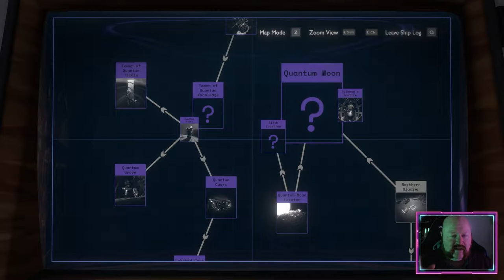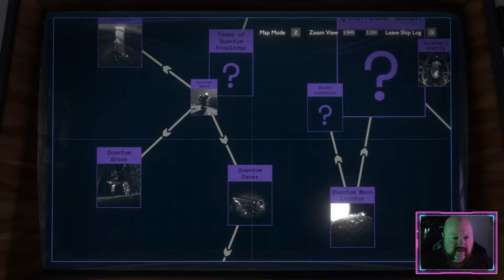Many Fails With an Egg - Let's Play "Outer Wilds" - part 13 (SSA 255)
Not a whole lot going on in this episode of "Outer Wilds" and, in fact, I get rather frustrated by the end of it. That said, we DID learn one piece of important knowledge…

Video Contents:
00:00 - Intro
01:14 - Loop begins again
09:33 - Ember Twin - High Energy Lab
20:38 - Brittle Hollow - Black Hole Forge
25:00 - Ash Twin - TP to Black Hole Forge
31:13 - Loop begins again
33:38 - Ash Twin - Sun Station attempt
42:02 - Loop begins again
43:18 - Ember Twin - High Energy Lab fail
45:06 - Loop begins again
47:48 - Brittle Hollow - Tower of Quantum Knowledge
58:22 - Loop begins again
1:03:32 - Ember Twin - Quantum Moon fail
1:16:04 - Easter Egg?
1:21:15 - Quantum Moon fail
1:25:20 - Loop begins again
1:30:43 - Ash Twin - Sun Station fail
1:37:03 - Loop begins again
1:40:19 - Ash Twin - Sun Station fail
1:51:41 - Outro